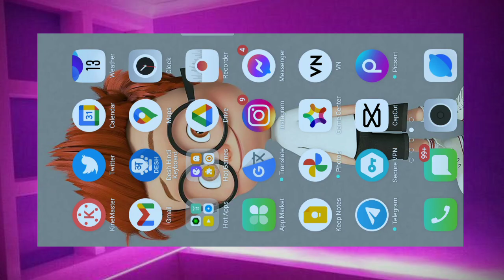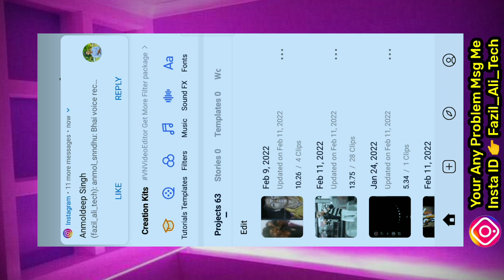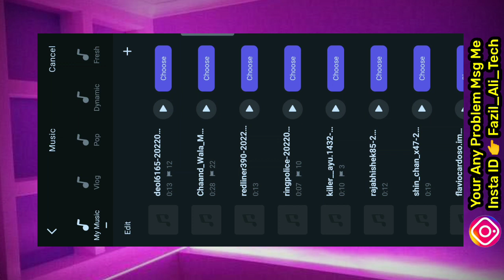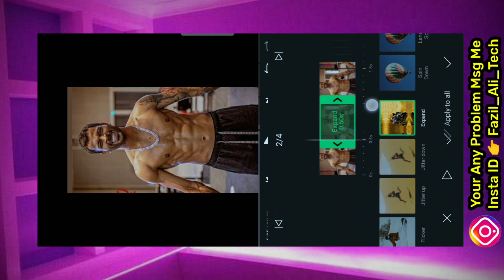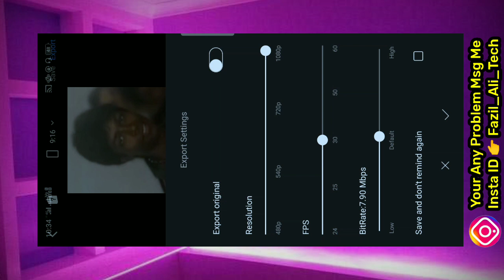Bahar Banke Aaun Kabhi Tumhari Duniya Main Reel Viral Editing / Photo To Video Editing / Reel Treand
(1) bahar banke aau kabhi tumhari duniya mein reels video editing..
(2) bahar banke aau kabhi reels video editing..
(3) bahar banke aau kabhi tumhari duniya mein video editing..
(4) bahar banke aau kabhi video editing..
(5) bahar banke aau kabhi viral video editing..
(6) Gujar na jane ye din kahin isi tamanna main viral reels editing..
(7) bahar banke aau kabhi reels video editing tutorial..
(8) bahar banke aau kabh duniya mein..
(9)sajaunga lutkar bhi tere badan ki daali ko reels video editing

1) attitude status editing
2) kinemaster video editing
3) attitude status video editing
4) attitude status video editing kinemaster
5) attitude status video editing in kinemaster
6) kinemaster video editing whatsapp status 2021
7) New Trending status editing 2021
8) New status 2021
9) How to make whatsapp status in kinemaster